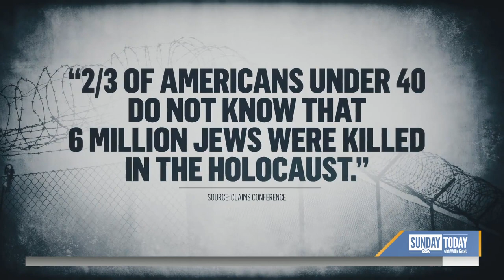‘Leopoldstadt’ cast on exploring faith and identity in Broadway play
The cast of the acclaimed Broadway play “Leopoldstadt” discuss how their show explores a person’s faith and identity as antisemitism echoes through history and how it honors the Jews who lost their lives during the Holocaust. NBC’s Harry Smith reports in this week’s Sunday Spotlight.